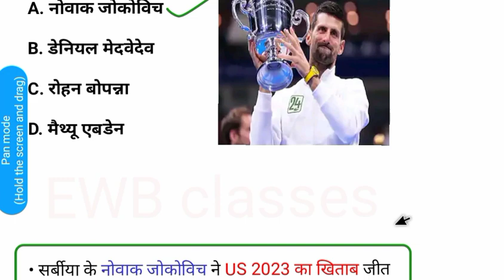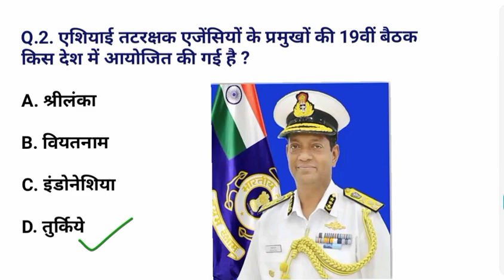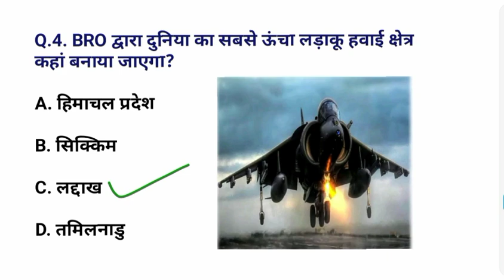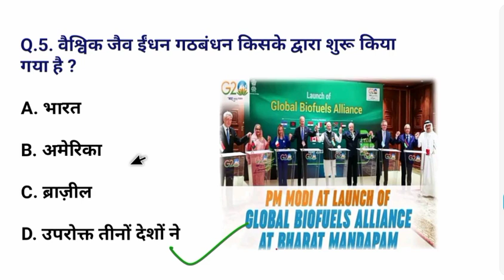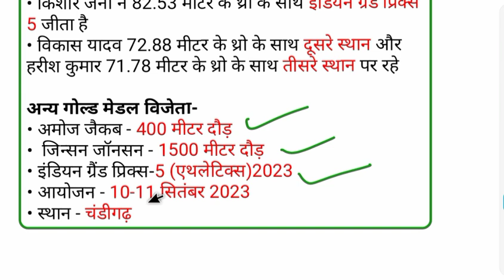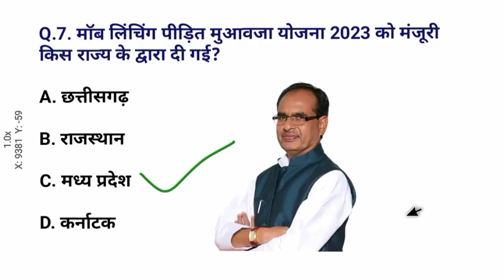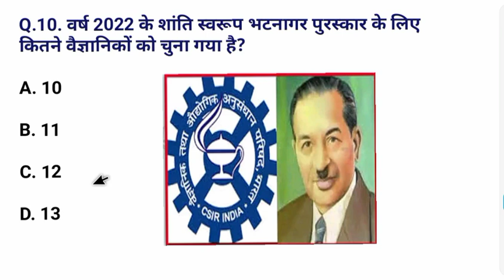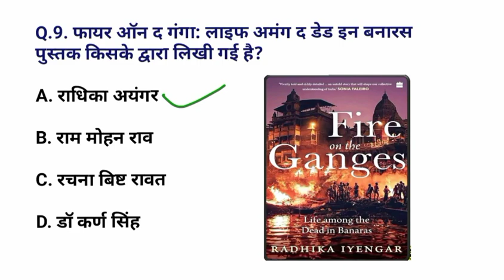Daily Current affairs. today current affairs. 13 सितंबर करेंट अफेयर्स। important GK current affairs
g20 summit
g20 summit 2023 india pakistan reaction
g20 sammelan
g20 security in delhi
g20 sammelan live
g20 summit
g20 summit pakistani reaction
g20 summit 2023 india telugu
g20 summit 2023 india reaction
g20 summit 2023 india tamil

G20 सम्मेलन |
g20 सम्मेलन क्या है
g20 सम्मेलन लाइव
g20 सम्मेलन दिल्ली
g20 सम्मेलन दिल्ली लाइव
g20 सम्मेलन 2023
g20 सम्मेलन में क्या हुआ
g20 सम्मेलन का
g20 सम्मेलन पर निबंध
g20 सम्मेलन